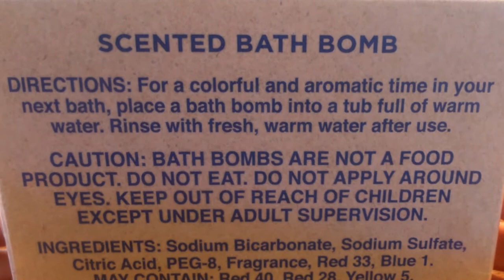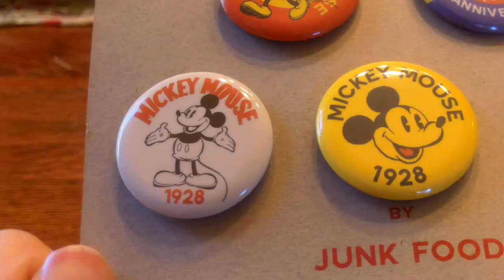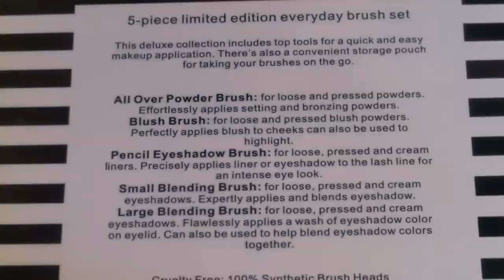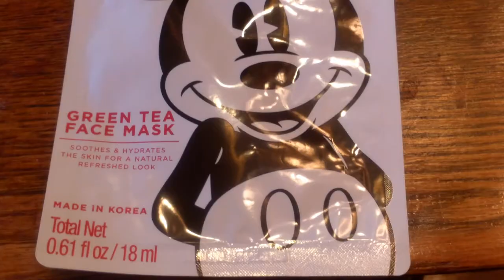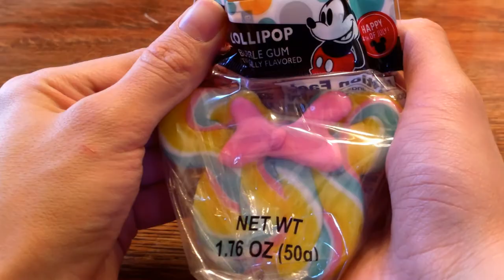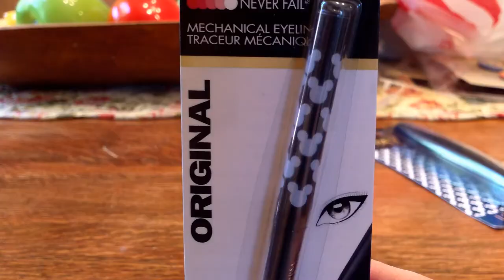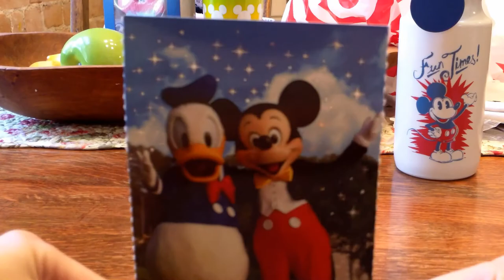Target Mickey Mouse Haul + GIVEAWAY!